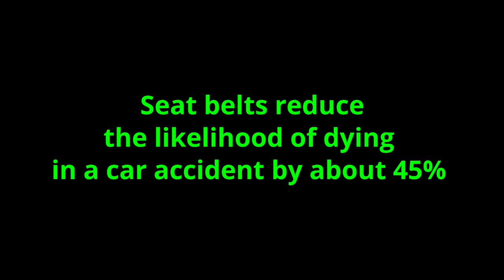Wear Your Seatbelt! - San Antonio Driver Ed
This video helps you understand the risks of not wearing your seat belt.  Here are some points from the video:

Drivers Education of America formed after several years of looking at the best way to teach the skills of driving based on all of the available technologies.

We quickly saw that reading page after page explaining how to drive or listening to a narrator drone on about the fundamentals of how to drive is about as entertaining as reading how to build a television. It is pretty boring.

So that is what we set out to provide: videos that you just watch and learn from, without all of the reading.

Learning how to drive is just more fun and easier to understand while watching someone else do it. So that is what we set out to provide.

We can help prospective adult drivers throughout the State of Texas including all of the following cities and counties:

CITIES:
Houston
San Antonio
Dallas
Austin
Fort Worth
El Paso
Arlington
Corpus Christi
Plano
Laredo
Lubbock
Garland
Irving
Amarillo
Grand Prairie
Brownsville
Pasadena
McKinney
Mesquite
McAllen
Frisco
Killeen
Waco
Carrollton
Midland
Denton
Abilene
Beaumont
Odessa
Round Rock
Wichita Falls
Richardson
Lewisville
Tyler
Pearland
College Station
San Angelo
The Woodlands
Allen
(all other Texas cities and towns)

COUNTIES:
Anderson
Andrews
Angelina
Aransas
Archer
Armstrong
Atascosa
Austin
Bailey
Bandera
Bastrop
Baylor
Bee
Bell
Bexar
Blanco
Borden
Bosque
Bowie
Brazoria
Brazos
Brewster
Briscoe
Brooks
Brown
Burleson
Burnet
Caldwell
Calhoun
Callahan
Cameron
Camp
Carson
Cass
Castro
Chambers
Cherokee
Childress
Clay
Cochran
Coke
Coleman
Collin
Collingsworth
Colorado
Comal
Comanche
Concho
Cooke
Coryell
Cottle
Crane
Crockett
Crosby
Culberson
Dallam
Dallas
Dawson
Deaf Smith
Delta
Denton
DeWitt
Dickens
Dimmit
Donley
Duval
Eastland
Ector
Edwards
El Paso
Ellis
Erath
Falls
Fannin
Fayette
Fisher
Floyd
Foard
Fort Bend
Franklin
Freestone
Frio
Gaines
Galveston
Garza
Gillespie
Glasscock
Goliad
Gonzales
Gray
Grayson
Greer
Gregg
Grimes
Guadalupe
Hale
Hall
Hamilton
Hansford
Hardeman
Hardin
Harris
Harrison
Hartley
Haskell
Hays
Hemphill
Henderson
Hidalgo
Hill
Hockley
Hood
Hopkins
Houston
Howard
Hudspeth
Hunt
Hutchinson
Irion
Jack
Jackson
Jasper
Jeff Davis
Jefferson
Jim Hogg
Jim Wells
Johnson
Jones
Karnes
Kaufman
Kendall
Kenedy
Kent
Kerr
Kimble
King
Kinney
Kleberg
Knox
La Salle
Lamar
Lamb
Lampasas
Lavaca
Lee
Leon
Liberty
Limestone
Lipscomb
Live Oak
Llano
Loving
Lubbock
Lynn
Madison
Marion
Martin
Mason
Matagorda
Maverick
McCulloch
McLennan
McMullen Count
Medina
Menard
Midland
Milam
Mills
Mitchell
Montague
Montgomery
Moore
Morris
Motley
Nacogdoches
Navarro
Newton
Nolan
Nueces
Ochiltree
Oldham
Orange
Palo Pinto
Panola
Parker
Parmer
Pecos
Polk
Potter
Presidio
Rains
Randall
Reagan
Real
Red River
Reeves
Refugio
Roberts
Robertson
Rockwall
Runnels
Rusk
Sabine
San Augustine
San Jacinto
San Patricio
San Saba
Schleicher
Scurry
Shackelford
Shelby
Sherman
Smith
Somervell
Starr
Stephens
Sterling
Stonewall
Sutton
Swisher
Tarrant
Taylor
Terrell
Terry
Throckmorton
Titus
Tom Green
Travis
Trinity
Tyler
Upshur
Upton
Uvalde
Val Verde
Van Zandt
Victoria
Walker
Waller
Ward
Washington
Webb
Wegefarth
Wharton
Wheeler
Wichita
Wilbarger
Willacy
Williamson
Wilson
Winkler
Wise
Wood
Yoakum
Young
Zapata
Zavala